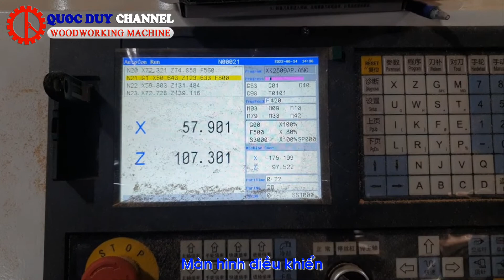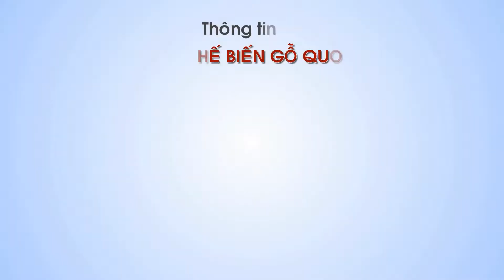Máy tiện cnc 2 trục tích hợp cụm chà nhám khổ 800mm | Máy Tiện CNC 2 Trục SEMAC SMQH 800/2 SAL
SMQH 800/2 SAL I Máy tiện cnc 2 trục tích hợp cụm chà nhám khổ 800mm
- Máy tiện gỗ cnc 2 trục được thiết kế với hệ thống lên phôi tự động với độ chính xác tuyệt đối, không cần tốn thời gian làm dưỡng - không phụ thuộc vào tay nghề của nhân công.
- Hệ thống cấp phôi tự động sử dụng bơm thủy lực với công suất lớn giúp tăng năng suất tối đa.
- Trục giữ phôi chắc chắn trong qua trình gia công, đảm bảo an toàn cho người vận hành máy.
- Truyền động bằng động cơ servo và vit-me.
- Thiết kế trục chà nhám làm láng mịn sản phẩm.
- Biến tần SINOVO.